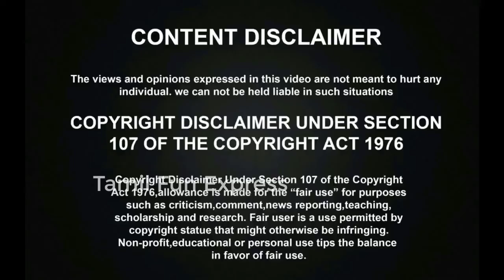CSK தோல்வியால் கதறி அழுத சிறுவன் | Boy Crying after CSK lost their IPL Title | Chennai Super Kings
Boy Crying after CSK lost their IPL Title | CSK தோல்வியால் கதறி அழுத சிறுவன் | Chennai Super Kings Fan Crying.